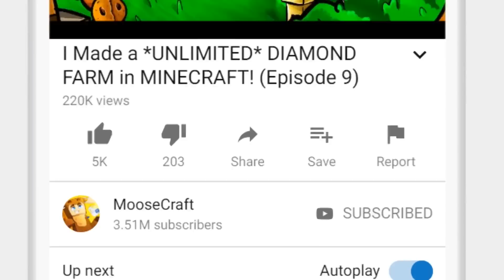10 WAYS TO STEAL YOUR FRIENDS DIAMONDS in MINECRAFT!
10 WAYS TO STEAL YOUR FRIENDS DIAMONDS in MINECRAFT! with MooseCraft